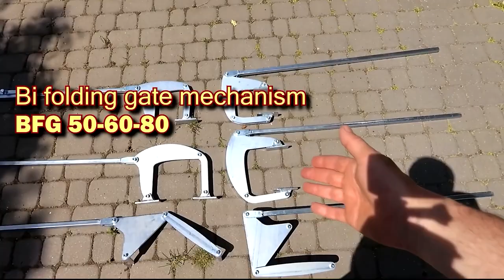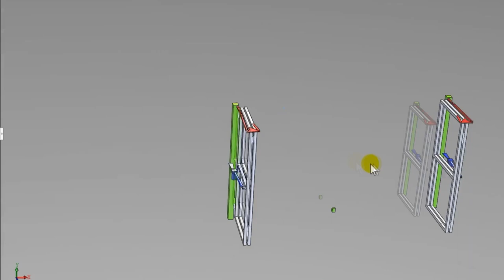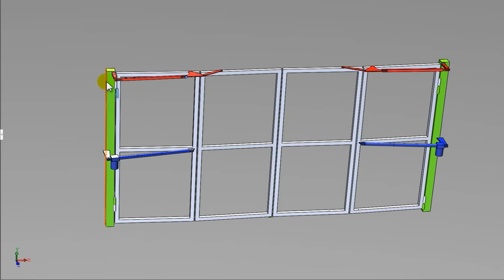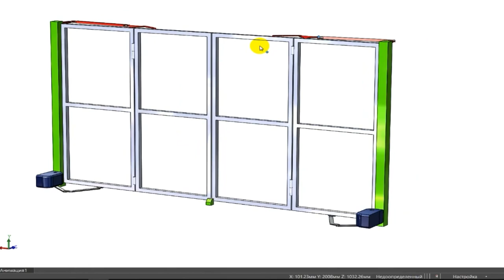Mechanizmy BFG (Bi-Folding Gate DIY kit) do bram SKŁADANYCH/ ŁAMANYCH/ HARMONIJKOWYCH bez prowadnic.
Mechanizmy BiFoldGate do bram
 SKŁADANYCH/
  ŁAMANYCH/
   HARMONIJKOWYCH
     bez prowadnic.

Planujesz zbudować Bramę Składaną/ harmonijkową lub bramę łamaną i nie wiesz jak się do tego zabrać?

Oferuję serię mechanizmów BFG - Bi Folding Gate do samodzielnej budowy tego typu bram.

Ta konstrukcja bramy zajmuje o połowę mniej miejsca na podwórku w porównaniu do bram konwencjonalnych!
Idealne rozwiązanie do kamienic i małych podwórek! Samochód można zaparkować bardzo blisko zamkniętej bramy.

Mechanizmy wykonane są ze stali ocynkowanej
Dostępne w kolorze białym lub żółtym.

Oferuję 5 rodzajów mechanizmów do samodzielnej budowy bram skrzydłowych składanych typu harmonijkowa lub brama łamana.

Określ dostępność i koszt.
Zapraszam do współpracy mistrzów, dla profesjonalistów przewidziane rabaty.

BFG 30-50/BFG 50-80
do montażu na płycie nośnej bramy na dowolnej wysokości:
- dla otwarcia do 7 m
- dla skrzydeł o grubości 30-50 lub 50-80 mm
- regulacja kąta otwarcia bramy + instrukcja montażu
- łatwa automatyzacja
- dla osi od 25-40 mm
- szczelina pomiędzy żaluzjami od 0-10 mm

Mechanizm BFG 30-50 i BFG 50-80 montowany jest na tylnej powierzchni bramy na dowolnej wysokości, cyfry w nazwie określają grubość skrzydeł, na których można zamontować mechanizm. Pierwsza ma średnicę od 30 mm do 50 mm i jest odpowiednia dla małych bram wykonanych z rur 30*30, 40*40 lub nawet 50*50. Zwróć uwagę na grubość drzwi łącznie z okładziną! Nowy zestaw BFG 50-80 nadaje się do masywnych, dużych bram o grubości skrzydeł od 50mm do 80mm! W tym mechanizmie osie o średnicy 10 mm wzmocnione są hartowanymi śrubami 8. klasy twardości. W innych mechanizmach stosuje się również śruby 8mm, również w 8 klasie twardości.
BFG UNI
Mechanizm uniwersalny z możliwością montażu góra/dół od końca bramy:
- do skrzydeł o dowolnej grubości

Mechanizm BFG Uni jest uniwersalny, nadaje się do skrzydeł o grubości od 20 do 80mm! Osobliwością jego instalacji jest koniec bramy od góry lub od dołu. Mechanizm ten jest najmniej rzucający się w oczy i ma najmniejsze wymiary. Idealny do montażu na bramach otwieranych na zewnątrz. Najlepiej zamontować go od góry, gdyż w tej pozycji dostęp do mechanizmu osobom postronnym będzie utrudniony.
Kompaktowy mechanizm na przekładniach bez widocznych dźwigni i wspornikiem na słupku do montażu od góry od końca bramy
- dla grubości skrzydeł od 50 mm
- dla osi 25 mm
- szczelina między okiennicami od 5-10 mm

Mechanizmy zapewniają składanie rolet przy ręcznym i automatycznym otwieraniu bramy.

Zobacz przykłady wykorzystania mechanizmów na przykładach od moich klientów :)

Do automatyzacji bramy należy zastosować napęd liniowo-teleskopowy lub dźwigniowy do bram skrzydłowych.
Napęd dźwigniowy pozwala zautomatyzować bramę składaną przy otwieraniu na zewnątrz. Montaż napędu po wewnętrznej stronie bramy. Przykłady wideo.

Jak zawsze chętnie odpowiem na Twoje pytania i pomogę w realizacji Twoich pomysłów!

Jestem bardzo wdzięczny wszystkim klientom, którzy udostępnili swoje filmy)
Zapraszam również do współpracy mistrzów w zakresie produkcji konstrukcji metalowych.
W moich filmach pokazywałem wspaniałe dzieła mistrzów z Ukrainy, Izraela, Kazachstanu i Serbii - jeśli mieszkasz z nimi w tym samym mieście - skontaktuj się z nimi w sprawie produkcji bram!
Dla mnie - to Twoje zamówienia, dla Ciebie - reklama Twoich usług na moim kanale!